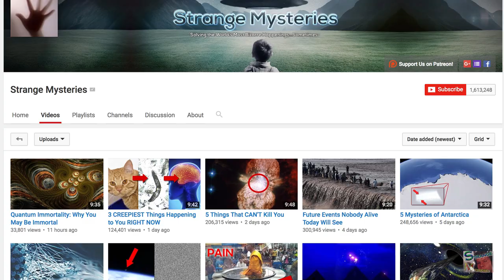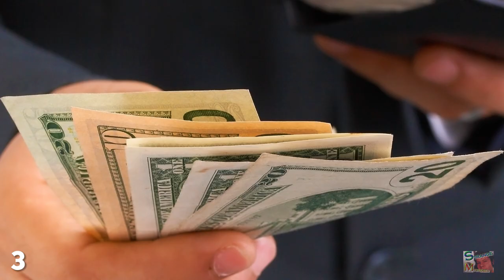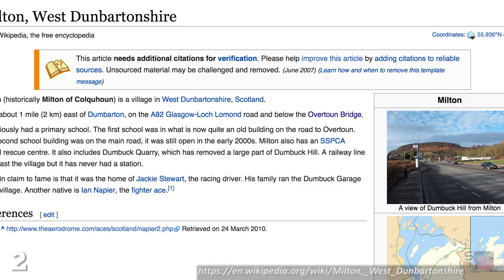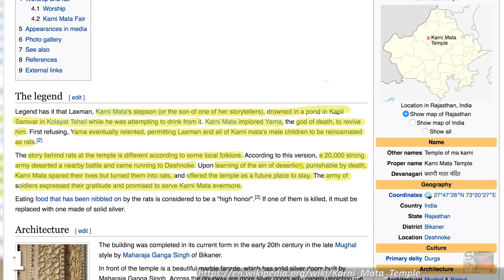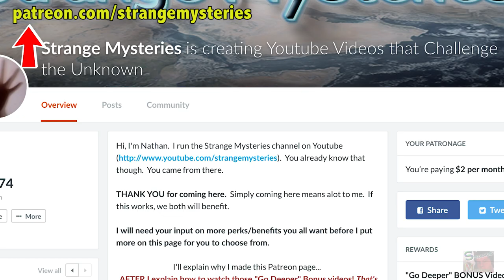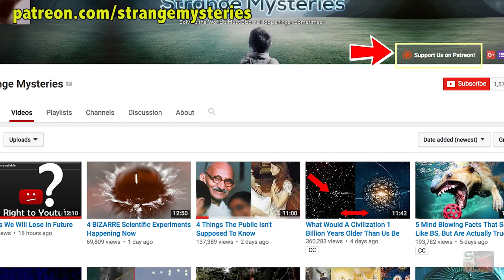5 Scariest Places You Never Want To Visit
If you're hoping for a list of haunted homes and spooky..

where a nun died in mysterious circumstances then you're in the wrong place. This is Strange Mysteries, and we're only interested in genuinely freaky locations where messed up stuff might actually happen to you.  Alaska is scary enough due to the likelihood that at any given moment Sarah Palin could shoot you in the face, strip the skin from your corpse and mount your head on her bathroom wall while draped in old glory screaming the word freedom like a brain-damaged hyena.Think monkeys are cute? Think again. To us kinky westerners the word fetish conjures up images of whips, chains and my uncle's gimp mask. But Togo's Akodessewa Fetish Market contains no such items, for here, they trade in nothing but death and Voodoo.The Scottish village of Milton is a place so unremarkable that its Wikipedia entry is shorter than the opening paragraph for the page Geese in Chinese Poetry. If you're not a fan of rodents then the Karni Mata Temple in Deshnoke, India should not be on your itinerary, because this place is home to not just a few rats, but several thousand of the furry little fellas.